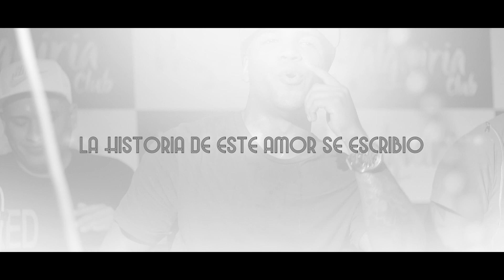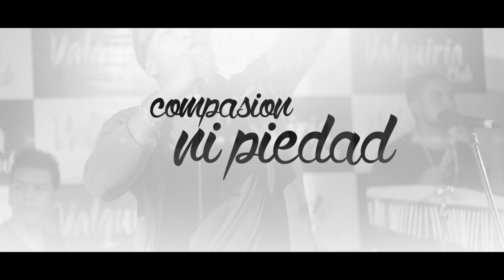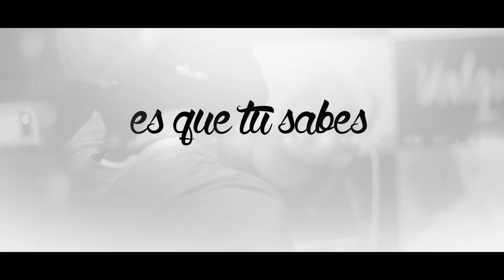El Triste - César Tavara y Orquesta Tagú (Video Lyric)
Voz e Interpretación: Antonella Véliz Tonder
Realización: Enfoque Films
Lima - Perú
2017